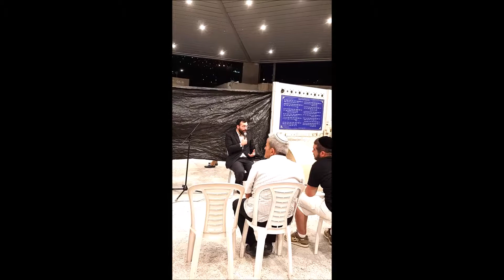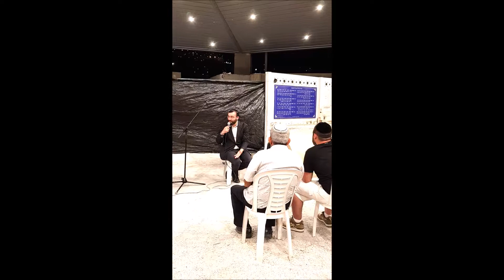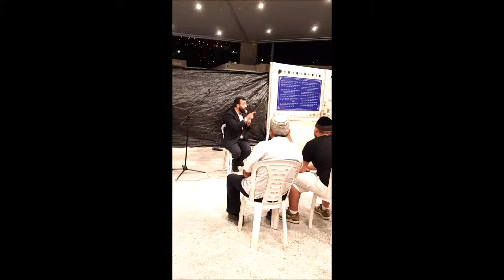הרב מיכאל רביע | "עמוד כגבר והתגבר" | מה מצפים מזרעם של גיבורים ?